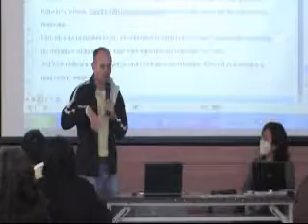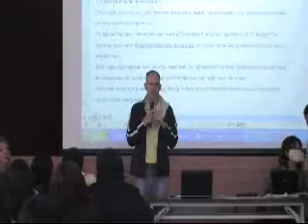ICT Teacher Training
ICT action teacher training